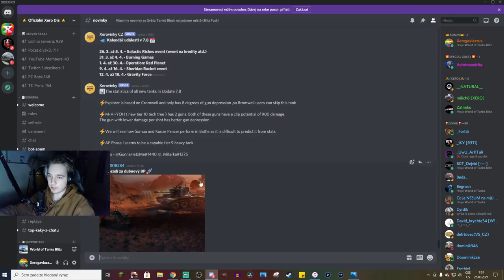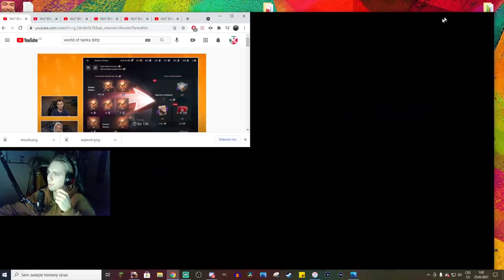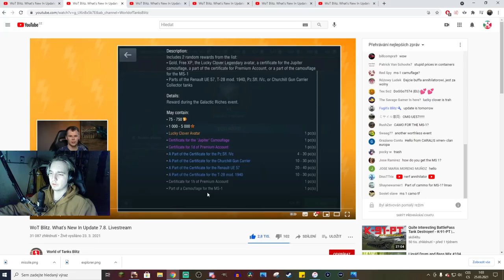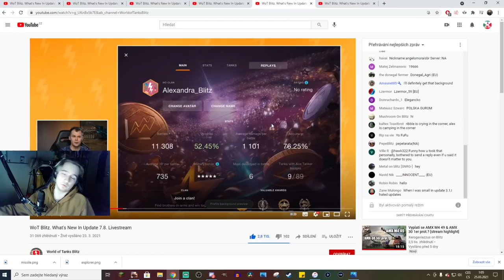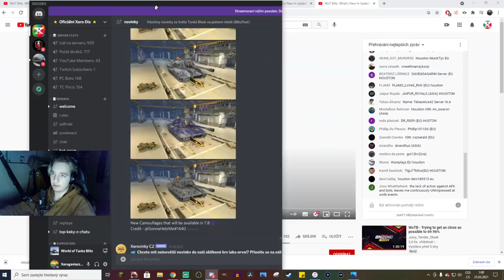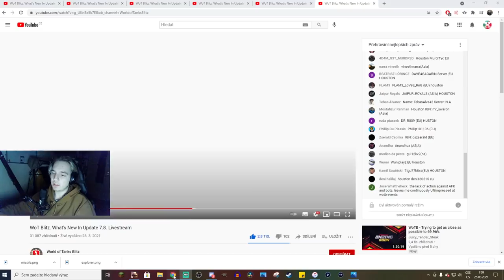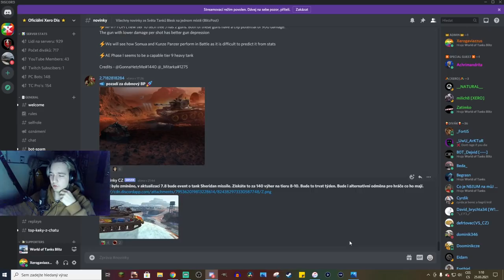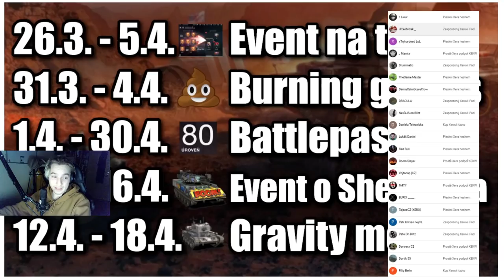Jak získat SHERIDAN MISSILE + KALENDÁŘ na nadcházející eventy!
Njoy!
Staň se členem tohoto kanálu, podpoř tím moji tvorbu a získej hodně zajímavých výhod:

Potí se ti prsty při hraní na dotykáči? Podívej se na moje návleky na prsty proti pocení, se kterými se ti to už nikdy nestane